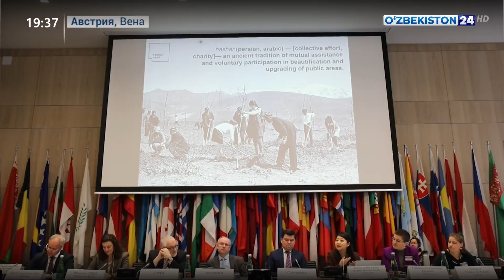О поддержке инициатив Узбекистана Комитетом ОБСЕ по экономики и экологии